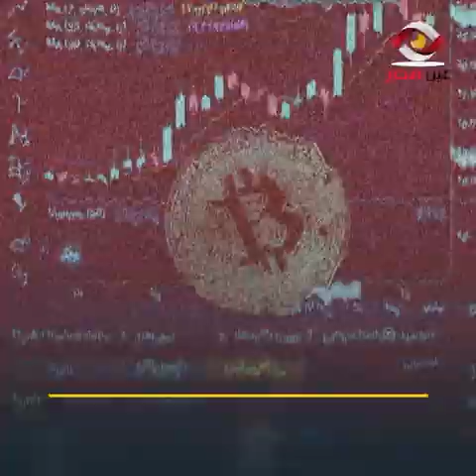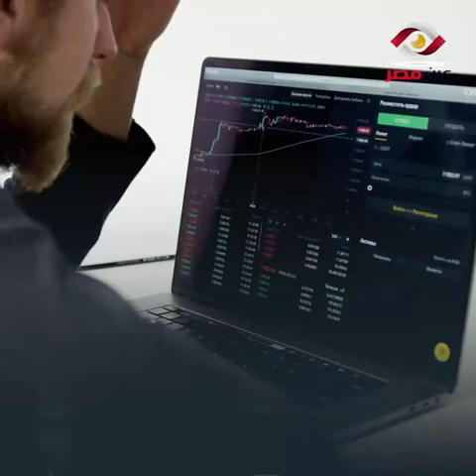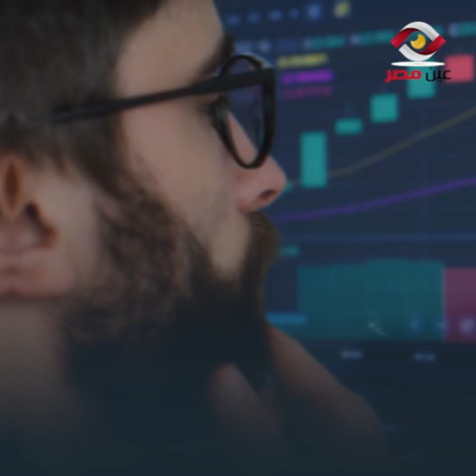تونس ترفض الاقتراض من صندوق النقد الدولي